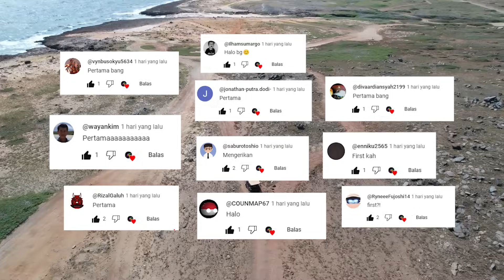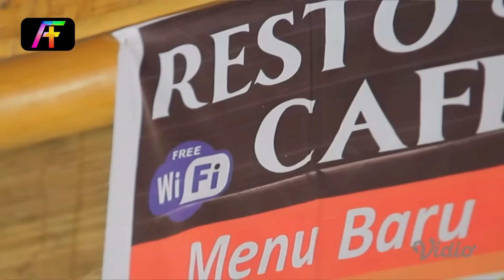KETIKA PROFESSOR BOBON SENTOSA BELUM MENGENAL AM3R ! IQ ++ AUTO MENINGKAT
YANG MAU BAKAR UANG SILAHKAN KESINI MWHEHE!

StayWkwk gaes!